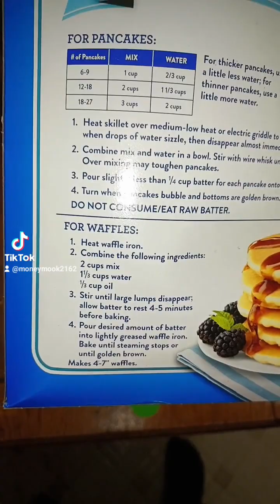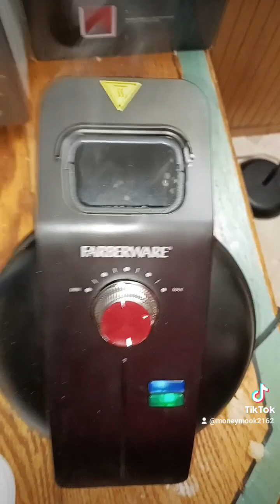MAKING WAFFLES IN MEMORY FOR MY FREIND WAFFFLER69! RIP FREIND :'( ,PLZ SUBSCRIBE,SHARE,LIKE,COMMENT!